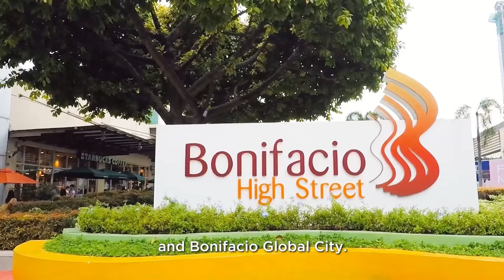1BEDROOM CONDO NEAR BGC ORTIGAS EASTWOOD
Allegra Garden Place in Pasig Boulevard, Pasig City